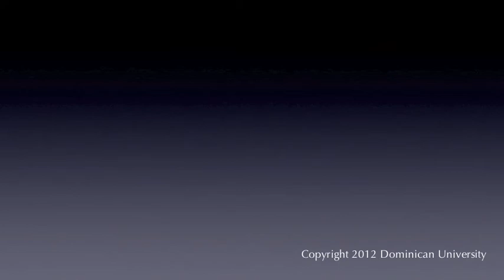Cultural Tourism and the Blues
Participants: Barry Dolins, former Director of the Chicago Blues Festival, Dorothy Coyle, Executive Director of the Chicago Office of Tourism and Culture (COTC), Scott Barretta, Mississippi Blues Trail Heritage Marker Initiative
Discussant:  Bryan Froehle, Professor of Sociology and Theology, Saint Thomas University, Miami, FL